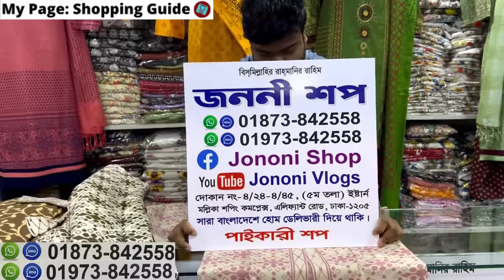কুশিকাটা কাজের কটি সোয়েটার/শীতের পোশাক পাইকারি কালেকশন || Winter outfits/Swater wholesale collection